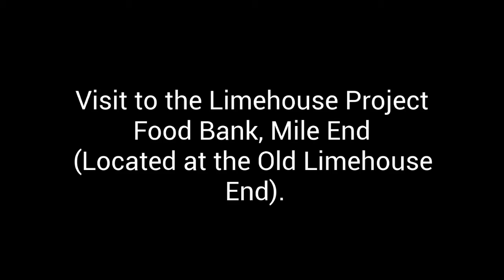Cllr Puru Miah - Mile End Update 07.05.20 - Regular Food Packs - High BAME Deaths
Dear Residents,

1. Limehouse Project Regular Food Packages - Call Out for Volunteers

Limehouse Project has started the regular delivery of food packages. As services are expanded to meet growing demand, volunteers will be needed.

2. Article on High Number of COVID deaths with in Ethnic Minority Communities

As the coronavirus pandemic sweeps across the UK, the article reports how inequality and racism is seeing Covid-19 hit the Black, Asian and minority ethnic communities hardest of all.

| A Covid New World of Ever-Growing Inequality|

Cllr Puru Miah
Mile End